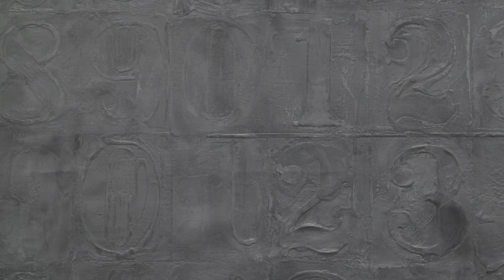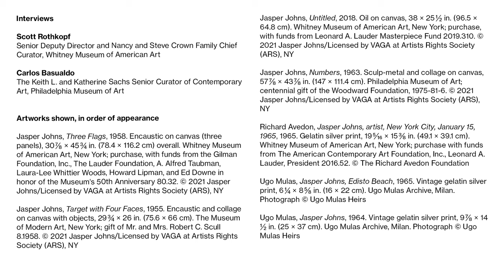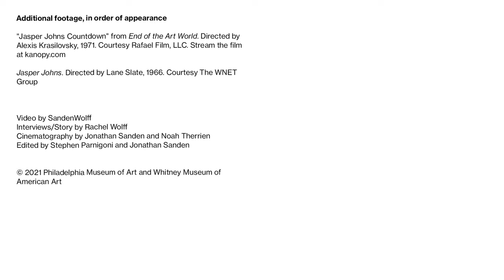Preview of "Jasper Johns: Mind/Mirror"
Few artists have shaped the contemporary artistic landscape like Jasper Johns. With a body of work spanning seventy years, and a roster of iconic images that have imprinted themselves on the public’s consciousness, Johns at ninety-one is still creating extraordinary artworks. This vast, unprecedented retrospective—simultaneously staged at the Philadelphia Museum of Art and the Whitney Museum of American Art in New York—features a stunning array of the artist’s most celebrated paintings, sculptures, drawings, and prints as well as many lesser-known and recent works. Each a self-contained exhibition, the two related halves mirror one another and provide rare insight into the working process of one of the greatest artists of our time.